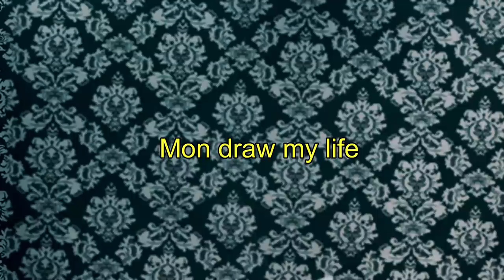DRAW MY LIFE ! DE 0 A 18 ANS ( je dessine mal)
musique de mon intro : Le dé - Beurre de Marrakech

Et MOI?

-18 ans !!
-Rouen